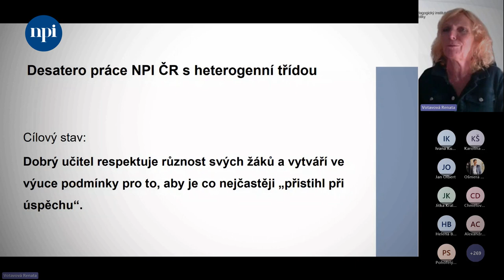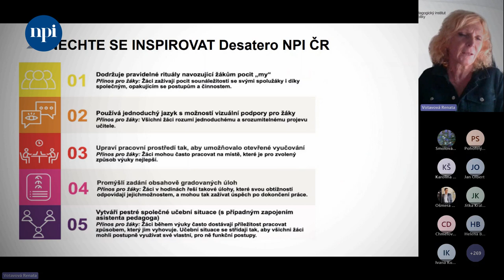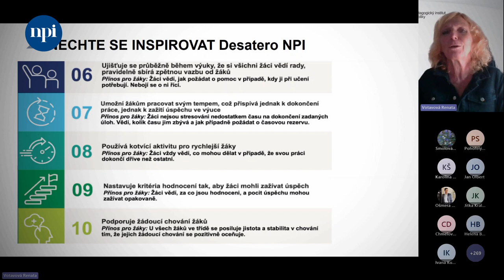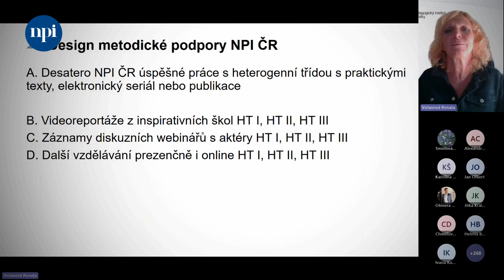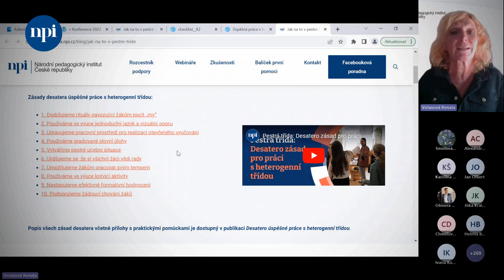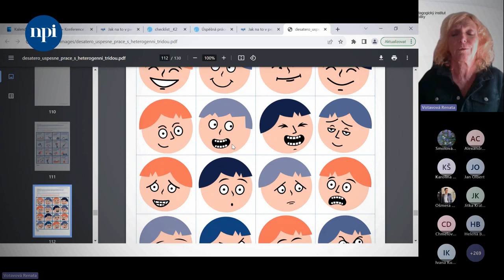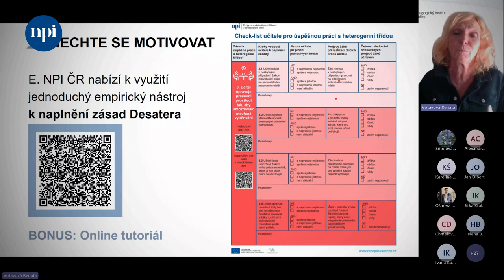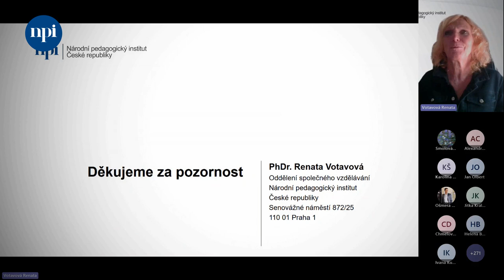Záznam: Desatero zásad NPI ČR pro práci s heterogenní třídou | Přijímáme, začleňujeme a vzděláváme..